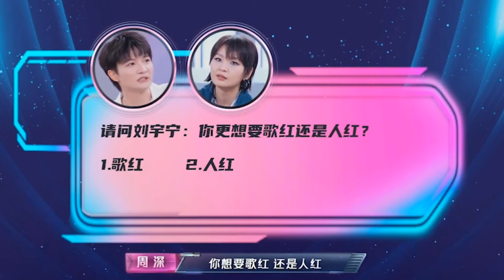【周深】周深黄子弘凡别太会扭，哈哈！歌红还是人红？周深：人红了会更好表达。周深拿捏送命题,我更想和刘惜君合作！因为从小听你的歌长大哈哈！《音乐缘》8期节目创下5首金曲，带你一口气看完！